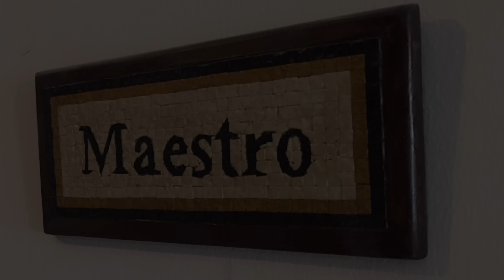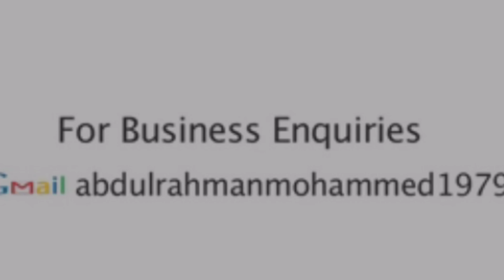Abdulrahman Mohammed in Balafeesh event - عبدالرحمن محمد حفله بلافيش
2016
My Journey To Amman For Bala Feesh Event
Filming behind the scene of the journey along with some parts of the 3 days rehearsals before the actual event day. Each day we were rehearsing for about 6 hours or even more sometimes. Hopefully you enjoy the short movie:)
Abdulrahman Mohammed

Host & founder:
Hana Malhas

Our Guest/
Clarinet/ Ghassan Abu Haltam

Studio:
Aziz Maraka